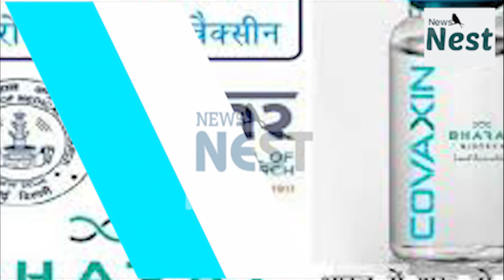फर्जी 'को-विन' पर हर्षवर्धन ने लोगों को दी चेतावनी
केंद्रीय स्वास्थ्य मंत्री हर्षवर्धन ने लोगों को ‘को-विन' नाम के किसी मोबाइल एप को ‘डाउनलोड' करने और उन पर सूचना साझा करने के खिलाफ आगाह किया। दरअसल, शरारती तत्वों ने 'को-विन' से मिलते जुलते एप बनाए हैं और उनके नाम कोविड-19 टीकाकरण के लिए सरकार के आगामी आधिकारिक एप से मिलते-जुलते रखे हैं।
हर्षवर्धन ने ट्वीट किया, "सरकार के आगामी आधिकारिक मंच से मिलते-जुलते नाम वाले कुछ एप शरारती तत्वों ने बनाए हैं, जो एपस्टोर्स पर हैं। उन (एप) को डाउनलोड या उन पर व्यक्तिगत जानकारी साझा नहीं करें। एमओएचएफडब्ल्यू (स्वास्थ्य एवं परिवार कल्याण मंत्रालय) का अधिकारिक मंच (सरकार से मंजूरी प्राप्त) एप आने पर उसे उपयुक्त रूप से प्रकाशित करेगा।"
टीके की निगरानी का मंच है को-विन
को-विन' (कोविड वैक्सीन इंटेलीजेंस नेटवर्क) एप, एक डिजिटल मंच है, जिसे केंद्र द्वारा कोविड-19 टीके की आपूर्ति एवं वितरण की वास्तविक समय पर निगरानी के लिए बनाया गया है। यह क्रियान्वयन के लिए तकरीबन अपने अंतिम चरण में है और ‘गूगल प्ले' स्टोर या किसी अन्य एप स्टोर पर अभी उपलब्ध नहीं कराया गया है।
को-विन, फ्री मोबाइल एप
मंत्रालय ने कहा कि इस बीच, राज्यों और केंद्र शासित प्रदेशों ने स्वास्थ्य सेवाओं और अग्रिम मोर्चे के कर्मियों के आंकड़े एकत्र किये हैं। इन लोगों को प्रथम प्राथमिकता के तहत कोविड-19 का टीका लगाया जाएगा। आंकड़े को-विन सॉफ्टवेयर पर अपलोड किये जा रहे हैं। मंत्रालय ने इससे पहले प्रेस कॉन्फ्रेंस में कहा था कि को-विन डिजिटल मंच में डाउनलोड किये जाने योग्य एक मुफ्त मोबाइल एप होगा, जो टीके से जुड़े आंकड़े दर्ज करने में मदद करेगा। अगर कोई व्यक्ति टीका लगवाना चाहता है तो वह इस पर अपना पंजीकरण करा सकता है।

Editor- Hunny
Voice Over Artist- Nishant
Writer- Nishant